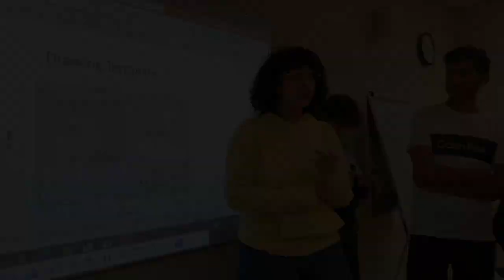NGU AE Architeers in Action